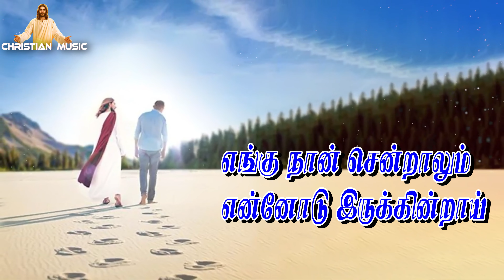New Tamil Christian Songs | நன்றி நன்றி இறைவா | Trending | Jesus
Welcome to "TAMIL CHRISTIAN SONGS" – your daily source of uplifting Tamil Christian music! 🎶

In today's upload, immerse yourself in the divine melodies of Jesus, beautifully crafted to uplift your spirit and deepen your connection with Christianity. Whether you're seeking solace, inspiration, or simply want to bask in the joy of worship, our channel offers a rich selection of songs spanning various genres including melody, pop, and more. Each song is carefully curated to touch your heart and soul, bringing you closer to the teachings of Jesus Christ.

Thank you for joining us on this spiritual journey! May these songs fill your heart with peace, love, and faith. 🙏 TamilChristianSongs ChristianMusic WorshipSongs tamil latest roman catholic